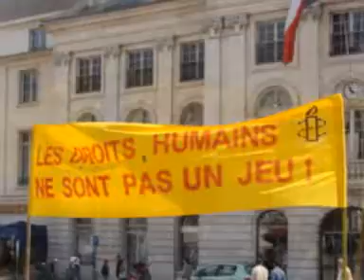Amnistia Internacional Grupo de Orléans Vidéo en español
China tiene que respetar sus compromisos para mejorar la situación de los derechos humanos.
Manifestation Amnesty International Orléans (France) pour les droits humains en Chine, JO de Pékin